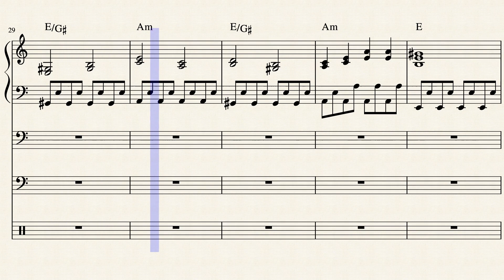Tetris by Nintendo